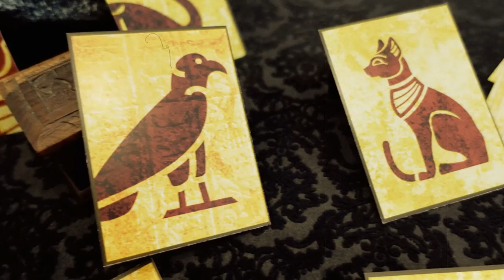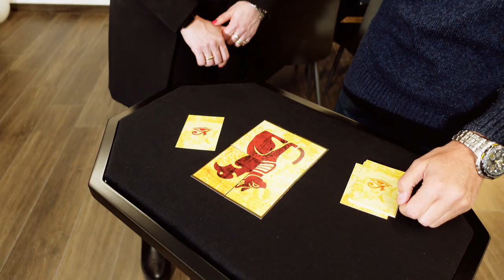The Prophecy of Horus by Renato Cotini & Luca Volpe - Official Trailer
Luca Volpe & Renato Cotini are proud to present The Prophecy of Horus.

Imagine this:
You show the spectator a card saying that represents a prediction...the prophecy of Horus.

Then you introduce cards of mixed puzzle pieces saying that they create three typical Egyptian symbols. At this point the spectator will proceed to a series of mixes, completely changing the sequence of the cards. Once the mixing procedure will end, the first four cards will be arranged to form the figure of a puzzle. Three of these pieces will match but only one will be wrong. Despite everything, when the prediction card is turned will show how the prophecy came true, in fact the image on the prediction will correspond to the one created by the spectator!

Important points:

You can decide what image to predict (four option to choose from)
You will find two different kind of presentation, one for mentalists (where the prediction will have one wrong piece) and one for magicians (with a different handling where the prediction will match perfectly with the one created by the spectator)
The mixing procedure is based on an old technique which has been streamlined for the purpose of this routine, using a script that makes sense!
Perfect for close up and online shows!
Perfect to bring people on your social media, in fact the prediction can be posted on your Instagram or Facebook profile!

What you will get:
12 professionally printed high quality cards on 300 grams cardstock
3 full prediction cards
1 prediction card with a wrong piece of the puzzle (for the mentalism presentation)
Download instructions and pdf that you can use to print your own prediction if needed.

My name is Renato Cotini, i'm a Silver Star of the Magic Circle of London and Italian Merlin Award 2020 winner as "Card Magician of the Year".